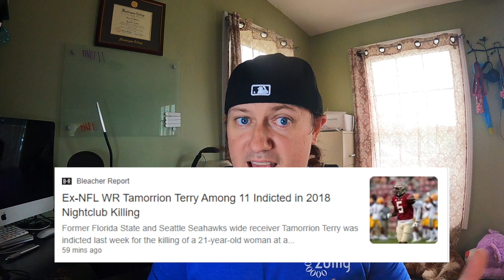Tamorrion Terry Cut By The Seattle Seahawks - Indicted For Murder - 2021 Dynasty Fantasy Football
Hit the comments if there are any topics you want me to cover!

Join a fantasy league today!